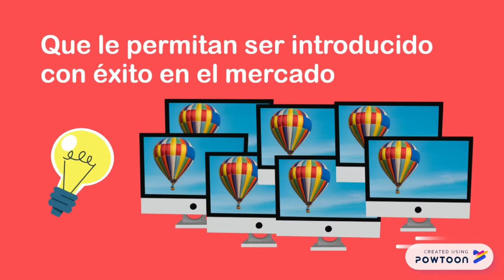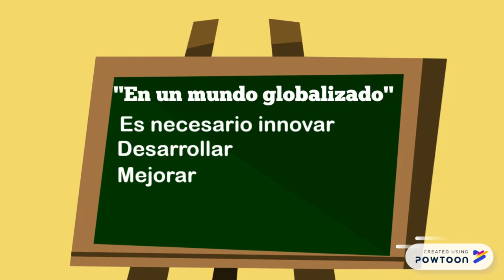¿Qué es Innovación?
Te explicaremos de manera sencilla, clara y en tus palabras lo que es la innovación gerencial. Disfrútalo!